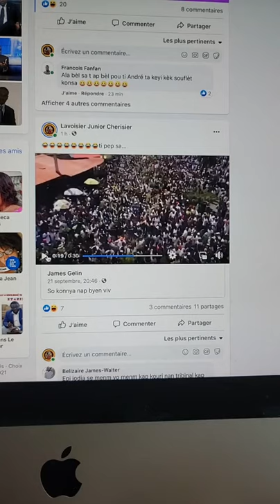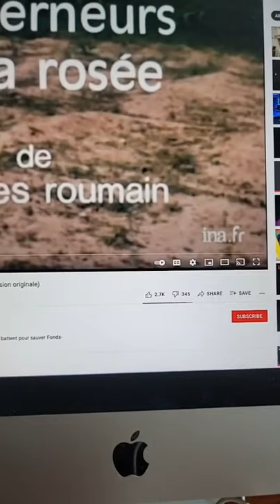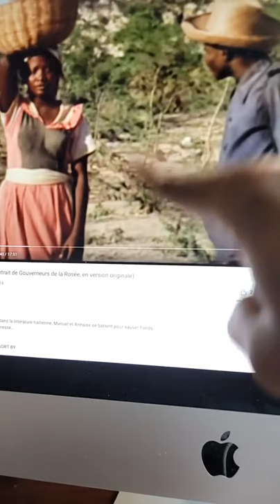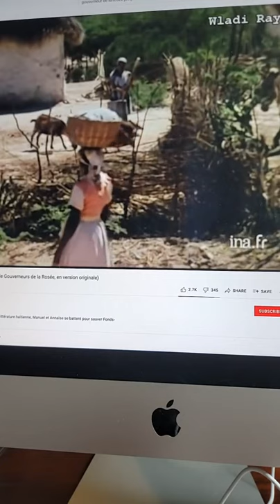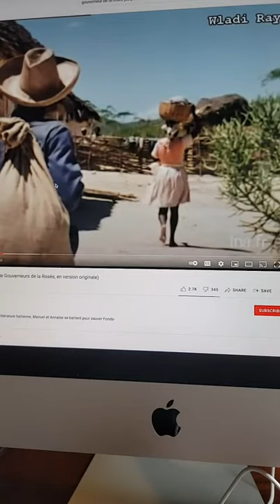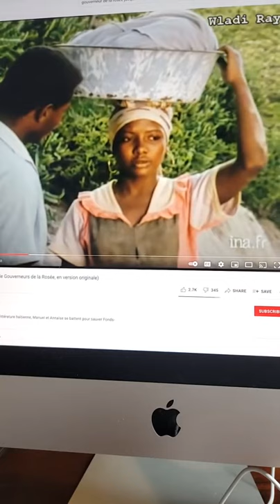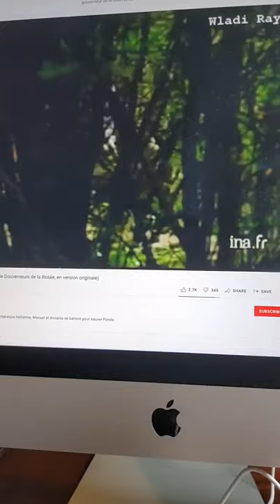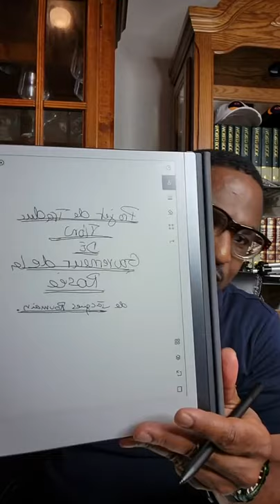Gen lè mwen di twòp bagay ki twò fò pou nou konprann